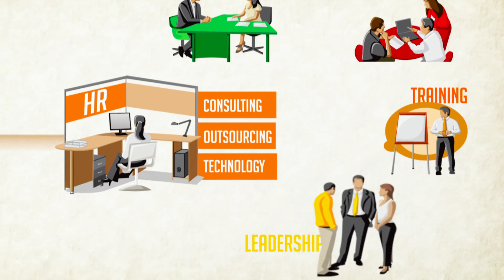It's all about people: The future of HR in India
A definitive statement from Varun Talwar, Co-founder and CEO of the HR fund on the future of HR in India.